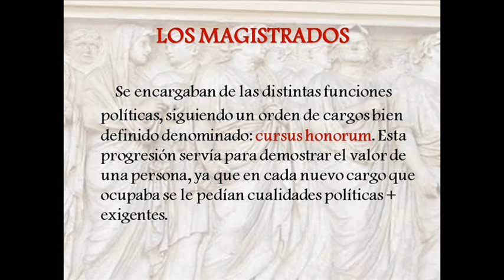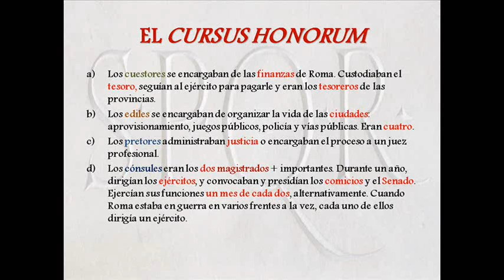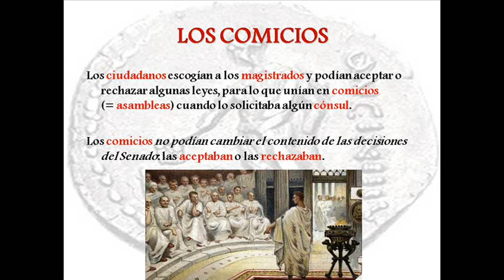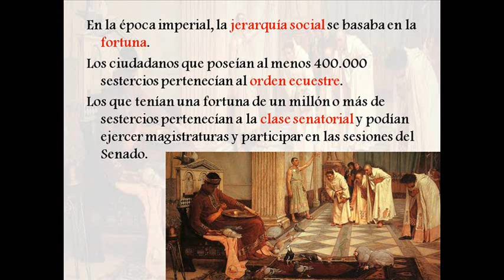La República Romana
LA REPÚBLICA ROMANA: LA SOCIEDAD

La historia de Roma se divide en tres etapas:

a) La monarquía (753-509 a.C.): Poder supremo del rey.

b) La República (509-27 a.C.): Equilibrio de poderes entre los magistrados, el Senado y las asambleas o comicios.

c) El imperio (27 a.C. - 476 d.C.): Poder supremo del emperador.

LOS MAGISTRADOS

    Se encargaban de las distintas funciones políticas, siguiendo un orden de cargos bien definido denominado: cursus honorum. Esta progresión servía para demostrar el valor de una persona, ya que en cada nuevo cargo que ocupaba se le pedían cualidades políticas + exigentes.

EL CURSUS HONORUM

Los cuestores se encargaban de las finanzas de Roma. Custodiaban el tesoro, seguían al ejército para pagarle y eran los tesoreros de las provincias.

Los ediles se encargaban de organizar la vida de las ciudades: aprovisionamiento, juegos públicos, policía y vías públicas. Eran cuatro.

Los pretores administraban justicia o encargaban el proceso a un juez profesional.

Los cónsules eran los dos magistrados + importantes. Durante un año, dirigían los ejércitos, y convocaban y presidían los comicios y el Senado. Ejercían sus funciones un mes de cada dos, alternativamente. Cuando Roma estaba en guerra en varios frentes a la vez, cada uno de ellos dirigía un ejército.

EL SENADO

En teoría, sólo daba opiniones, pero en la práctica eran verdaderas decisiones que debían aplicar los magistrados.

Eran trescientos y tenían cargos vitalicios.

Debían ser preferentemente antiguos cónsules y comportarse con dignidad.

Pertenecían generalmente a las familias + ricas de Roma.

El Senado se reunía cuando lo convocaba un cónsul.

Discutía sobre el uso de impuestos, recibía a los embajadores extranjeros y decidía sobre la paz o la guerra.

Tras haber debatido, los senadores votaban: se levantaban y se agrupaban según sus opiniones.

LOS COMICIOS

Los ciudadanos escogían a los magistrados y podían aceptar o rechazar algunas leyes, para lo que unían en comicios         (= asambleas) cuando lo solicitaba algún cónsul.

Los comicios no podían cambiar el contenido de las decisiones del Senado: las aceptaban o las rechazaban.

LA SOCIEDAD REPUBLICANA: PATRICIOS Y PLEBEYOS

PATRICIOS

Dominaban la sociedad romana durante la República.

La clase social de los patricios estaba compuesta por unas cien familias que se consideraban descendientes de los compañeros de Rómulo.

Cada familia patricia tenía un antepasado fundador o “pater”.

Todas las familias que tenían un mismo pater pertenecían a la misma gen (= linaje)

Utilizaban su pater para legitimar sus privilegios: derecho a poseer las tierras y los rebaños, y el de ocupar los cargos de las magistraturas.

También eran los encargados de ir a la guerra y de proteger a la población.

PLEBEYOS

Comprendían a la mayoría de los romanos libres.

Normalmente eran campesinos independientes aunque también podían ser artesanos o comerciantes.

Al inicio de la República, no podían participar en la vida política.
Esto cambió en el año 494 a.C. a raíz del motín del [monte] Aventino cuando los plebeyos amenazaron con abandonar Roma y fundar otra ciudad si no se les concedían más derechos.

Después de negociar, obtuvieron el derecho a disponer de magistrados propios que defendieran sus intereses: los tribunos de la plebe.

Los tribunos de la plebe tenían derecho de veto: se podían oponer a una ley aprobada por el Senado.

EVOLUCIÓN DE LA SOCIEDAD EN LA ÉPOCA DEL IMPERIO

En la época imperial, la jerarquía social se basaba en la fortuna.

Los ciudadanos que poseían al menos 400.000 sestercios pertenecían al orden ecuestre.

Los que tenían una fortuna de un millón o más de sestercios pertenecían a la clase senatorial y podían ejercer magistraturas y participar en las sesiones del Senado.

LA CIUDADANÍA ROMANA

Roma podía otorgar a algunas ciudades el derecho de ciudadanía.

Durante el Imperio, muchos personajes importantes de las provincias tuvieron acceso a la ciudadanía romana.

Algunos romanos hijos o nietos de esclavos liberados (= libertos) se convirtieron también en ciudadanos romanos.

Al final de la época imperial, cualquier hombre libre que viviera en el Imperio era declarado ciudadano.

Los no ciudadanos podían ser:

- Peregrinos: hombres libres de las provincias no sujetos al derecho romano.

- Bárbaros: extranjeros que vivían fuera del limes (= frontera) del Imperio.

- Dediticios: extranjeros que pertenecían a una tribu derrotada por Roma o que se había sublevado.

Muchos más contenidos y recursos (presentaciones, vídeos, juegos...) de Latín, Cultura Clásica, Francés, Filosofía, Greografía e Historia y Griego